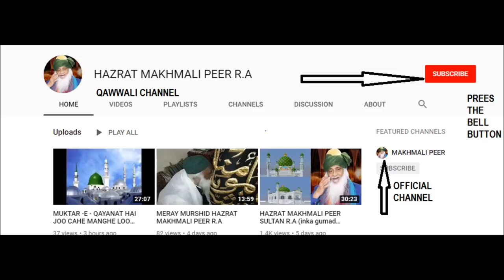HAMARI HAI DUWA HARA BHARA RAHE MAKHMALI CHAMAN